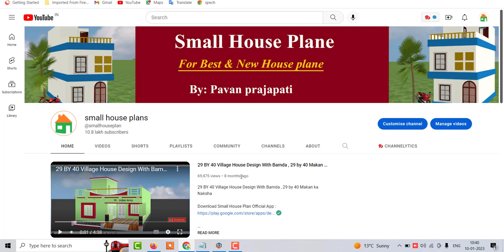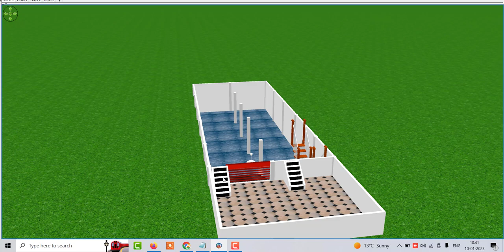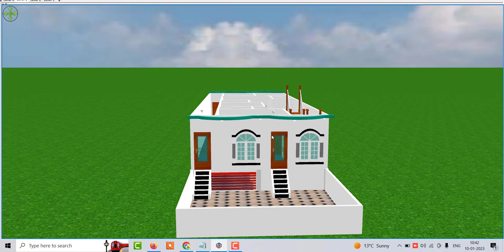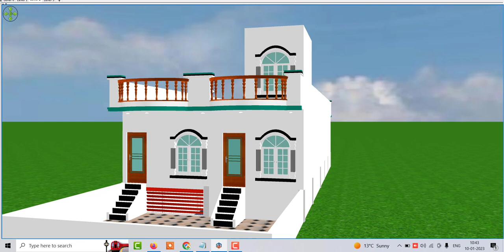Beautiful House Plan with Basement , Beautiful Home Design Images